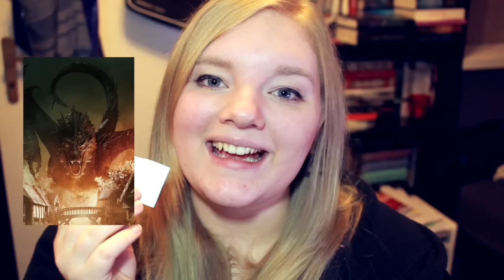Und raus bist du! | TAG | Laura Evlolle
Heute ziehe ich mal wieder ein paar Zettelchen. :)

Die Fragen:

1. Du hast nur noch einen Platz im Buchstabier-Wettbewerb-Team frei. Wer wird Dein Team vervollständigen?
2. Diese beiden Charaktere versuchen, Dich zu töten. Welchen tötest Du zuerst, damit Du beim zweiten eine bessere Überlebenschance hast?
3. Du bist der Bachelor. Die folgenden Charaktere sind die Finalisten. Wer bekommt von Dir die letzte Rose?
4. Du wurdest für die Hungerspiele ausgewählt. Welcher der beiden Charaktere würde sich freiwillig melden, um für Dich zu kämpfen?
5. Du bist mit diesen beiden Personen auf einer einsamen Insel gestrandet. Wen würdet Ihr opfern, damit Ihr ihn essen könnt?
6. Du bist der neue Comic-Held von DC oder Marvel. Wer ist Dein Sidekick?
7. Du bist der Manager eines weltweiten Superkonzerns. Wer wird gefeuert, weil seine Kommunikationsskills zu mangelhaft sind?
8. Du hast ein Buch beendet, in dem Dein Lieblingscharakter stirbt. Mit welcher Person tröstest Du Dich?
9. Schulzeit: Wer wäre eher ein Teil der „Stars der Schule“?
10. Es ist Dein Geburtstag. Welcher der folgenden Zwei würde am ehesten vergessen, Dir zu gratulieren?
11. Du hast einen neuen, aufstrebenden BookTuber gefunden. Wer von diesen Beiden wäre es?
12. Pyjama-Party: Leider kannst Du nur einen der beiden Charaktere einladen. Wer ist es?
13. Zack!! Du bist schwanger!!! Wer ist der Vater?
14. Du hast gerade eine wichtige Nachricht verschickt. Welche der beiden Personen liest sie, aber antwortet nicht darauf?
15. Es ist Frühstückszeit: Wer steht in der Küche und macht Dir das Frühstück?

Snapchat • lauriolaurio
Mail • evlolle(@)live(.)com